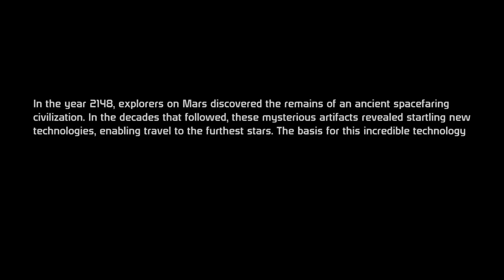Mass Effect (Xbox 360) Gameplay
Game: Mass Effect
NA Release Date:  November 20, 2007
Platforms: Xbox 360, PS3
Developer: BioWare
Publisher: Microsoft Game Studios